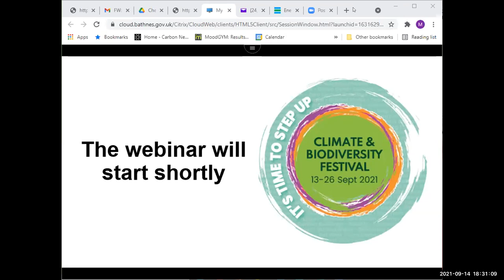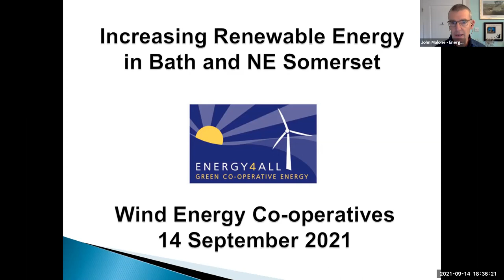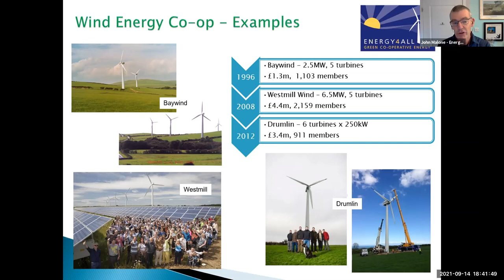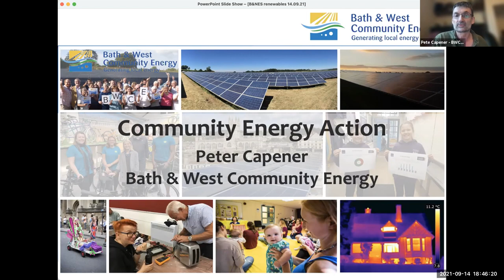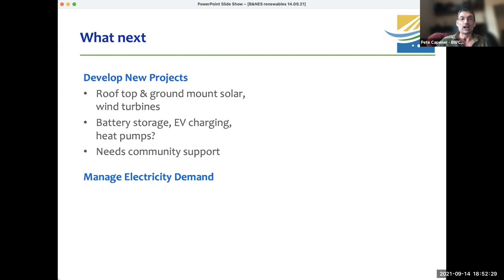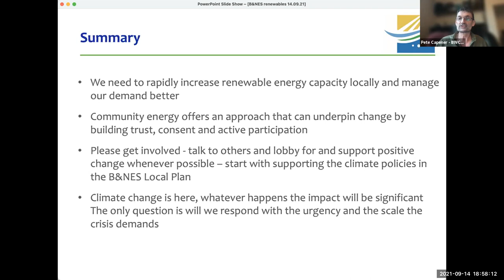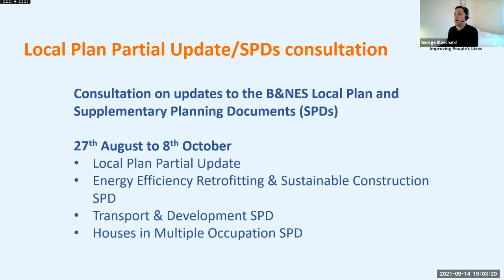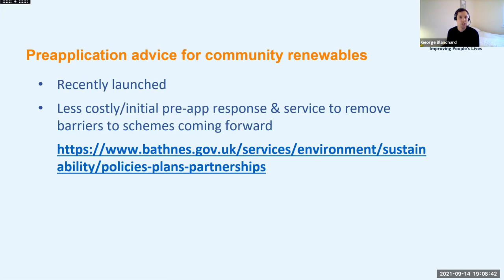Increasing renewable energy generation in B&NES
Join our expert panel discussing renewable energy generation in Bath and North East Somerset and further afield. Increasing the amount of clean, green energy energy that is generated locally, is going to be essential if the area is going to meet its zero carbon, nature positive 2030 targets. The Council has a track record of supporting and enabling Community Energy. It wants as much as possible of new renewable energy generation to be delivered through this model.

The Panellists discuss the following: 1)how much renewable energy generating potential  there is in B&NES, 2) what technologies are suitable in this area, solar and wind? 3) how do we increase the amount of energy being generated locally, in time to meet the Net Zero 2030 target? 4) what the community benefits are so that profits and benefits are retained locally? 5) what role can individuals play?

Chaired by Cllr Alastair Singleton

Our panel of experts are:
• John Malone from Energy4All - delivering community-owned wind projects across the country.
• Peter Capener, Bath and West Community Energy – manages lots of renewable energy schemes on behalf of local shareholders. Large and small schemes in B&NES and surrounding area.
• Don Weston, Chelwood Community Energy – explaining what local renewable energy means to a small community. Chelwood Community Energy has been generating clean energy for 6 years.
• George Blanchard, B&NES Council Planning Policy Team – on hand to talk about the Planning process for renewable energy schemes and can answer questions about the Local Plan Partial Update consultation that is currently open and inviting responses. http:// bathnes.gov.uk

This discussion is part of the Climate & Biodiversity Festival